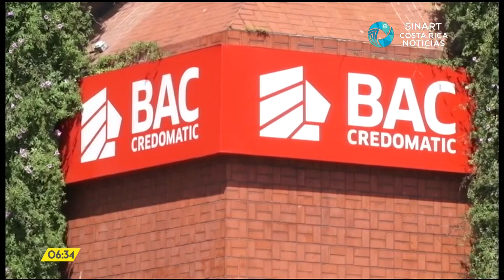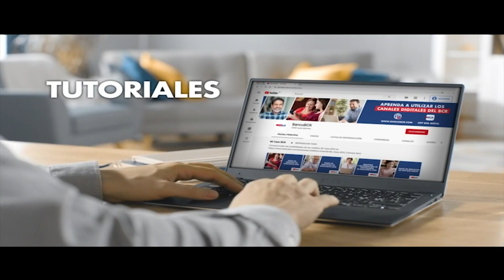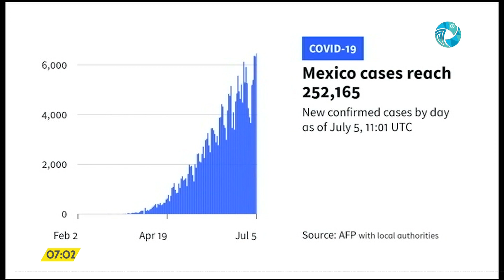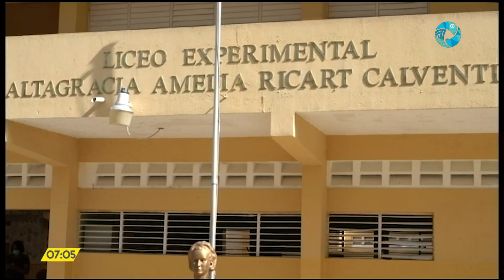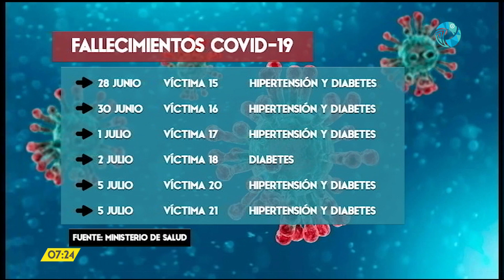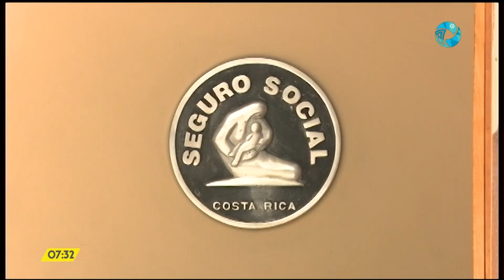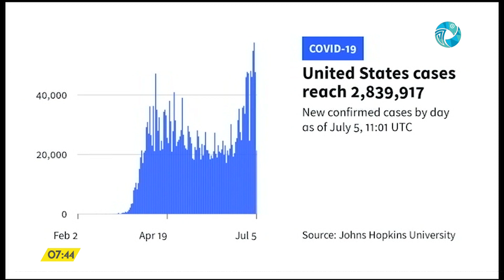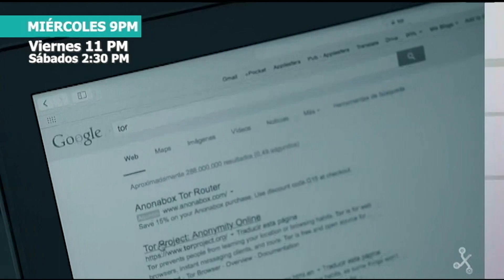Costa Rica Noticias - Resumen 24 horas de noticias 07 de julio del 2020